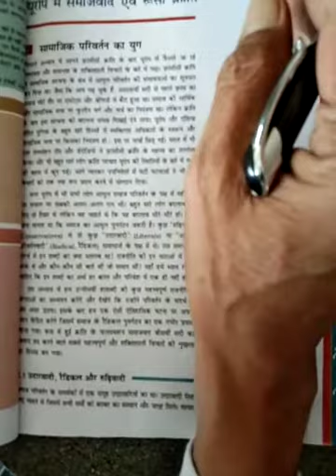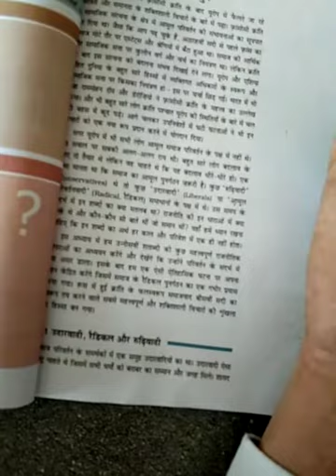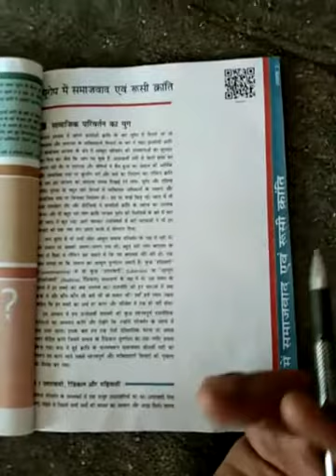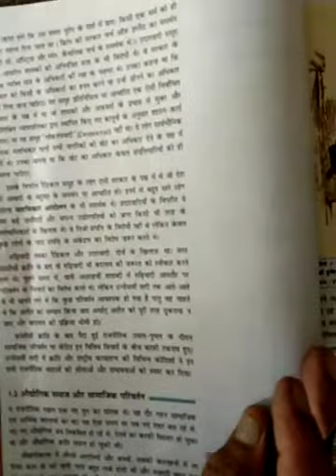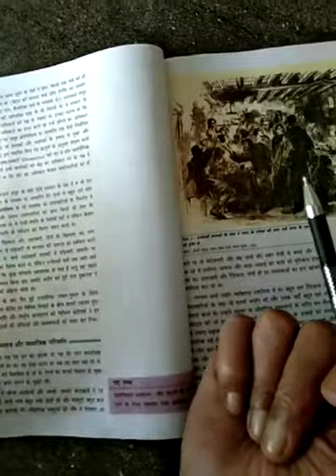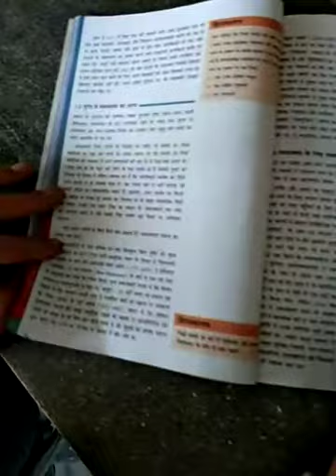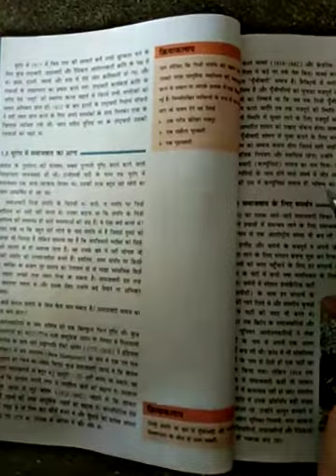पाठ 2 यूरोप मे समाजवाद एवं रूसी क्रांति